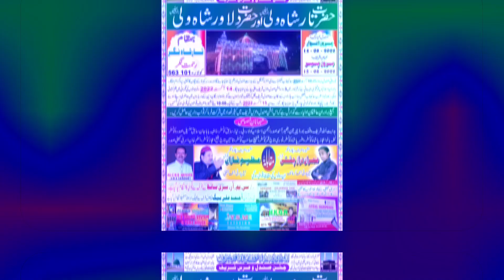Aaj takdeer savar jaane do Azeem Naza Program Rahamath Nagar Kolar